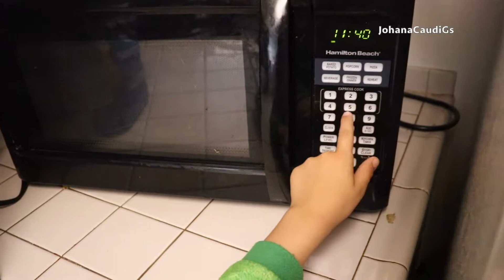Plastilina Hecha en Casa y Segura para Niños - JohanaCaudiGs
Hola, ahora les quiero compartir esta actividad que pueden realizar con sus pequeños es muy sencilla de hacer y segura para los peques en casa.